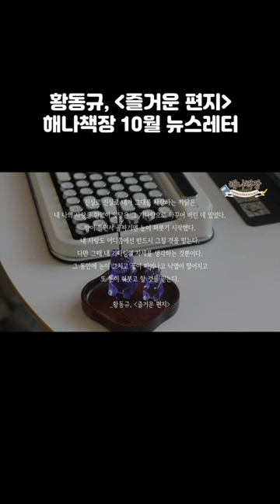황동규, 즐거운 편지